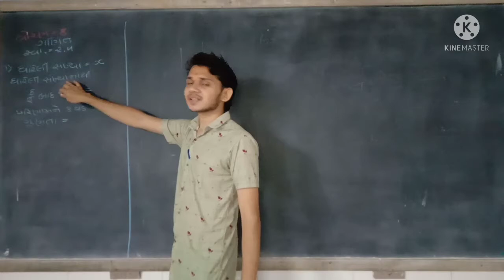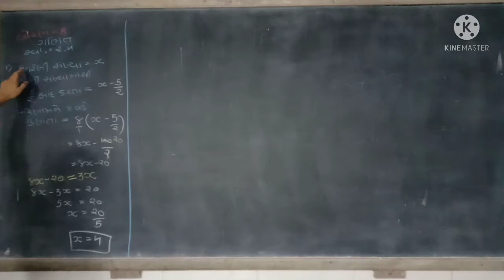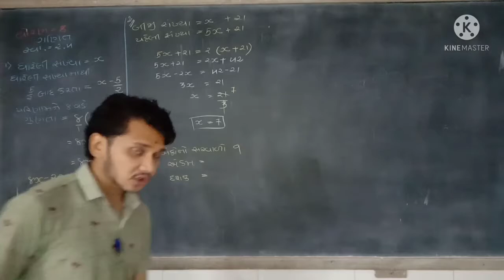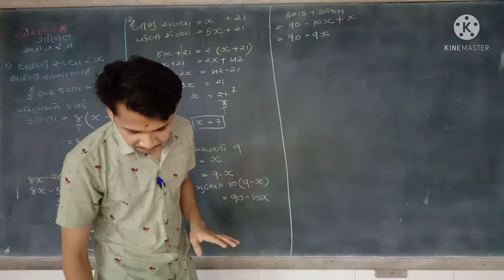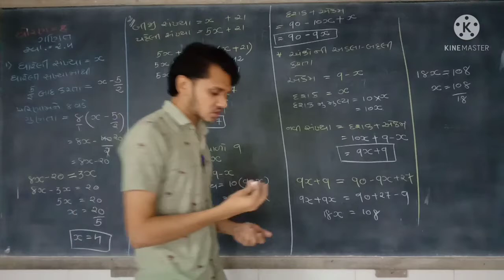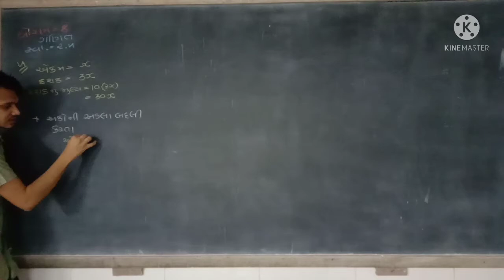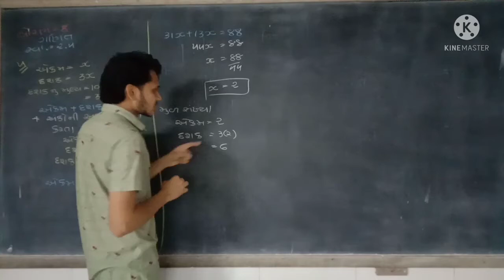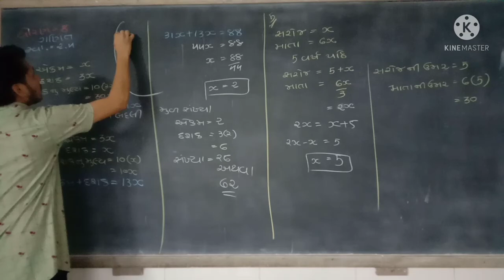std 8 // maths // ch 2 (2.4 Que 1 to 5)